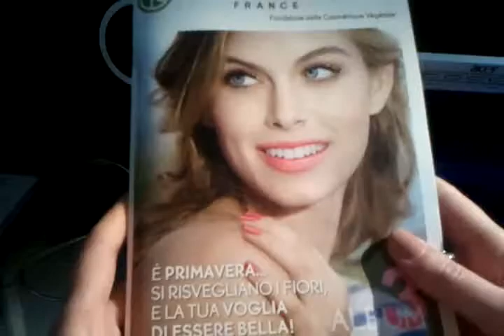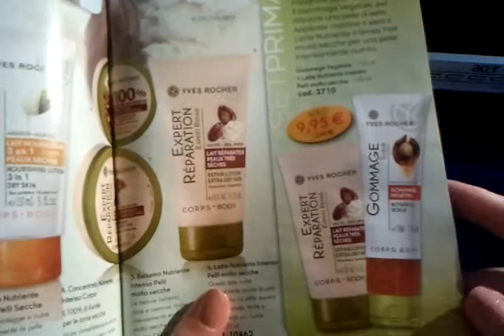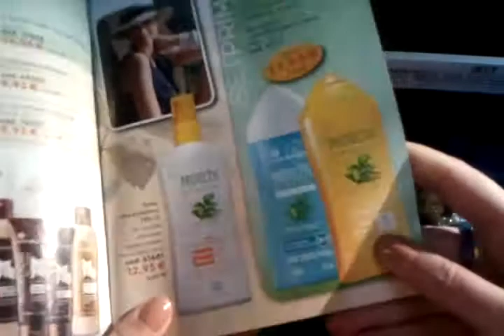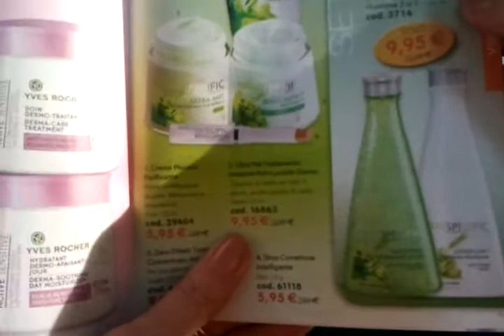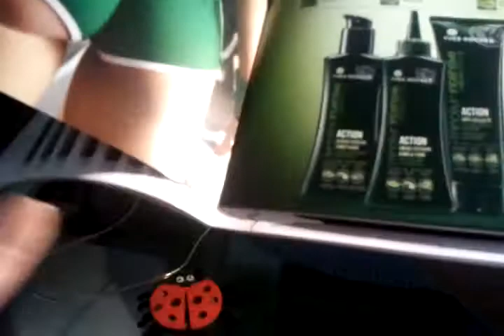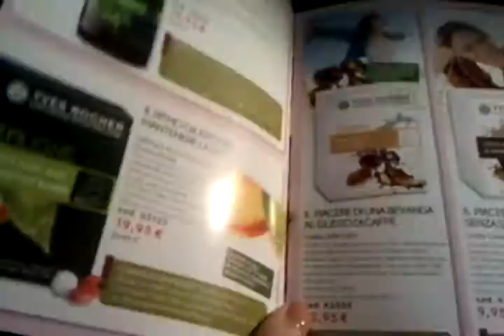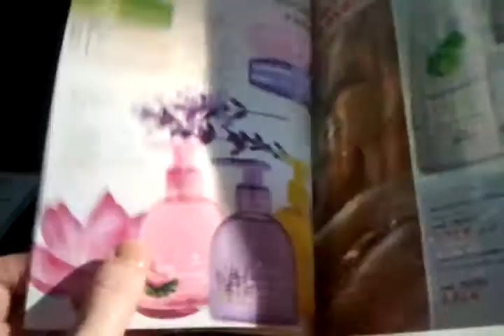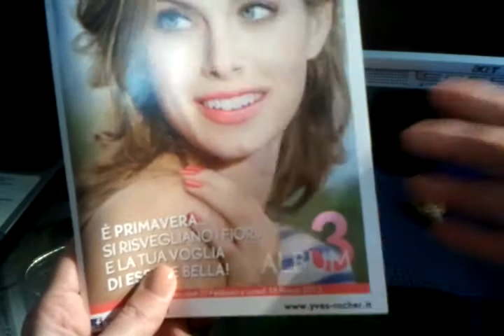Album 3 Yves rocher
Salve ragazze ecco l'Album 3 per qualsiasi informazione lasciate un commento sotto il video contatti anche su fecebook Annalisa cdb Yr Napoli Cosmetica Naturale un kiss